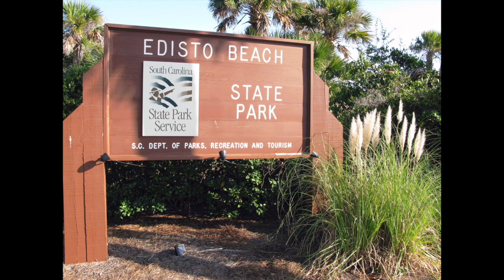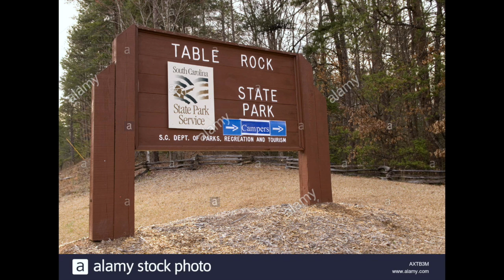Paraisos Escondidos "Table Rock"